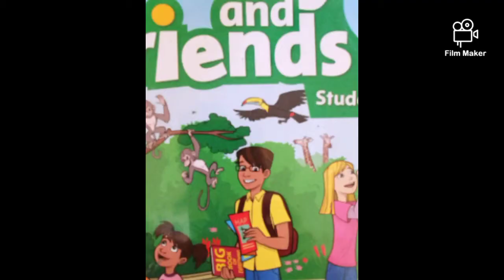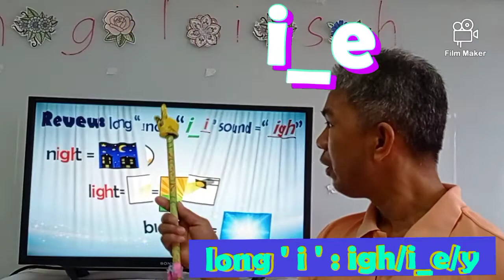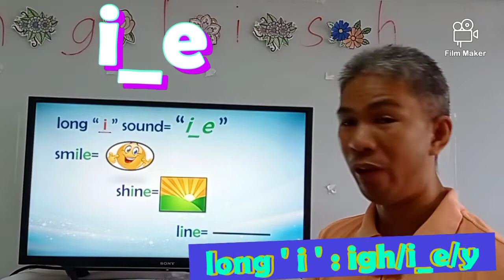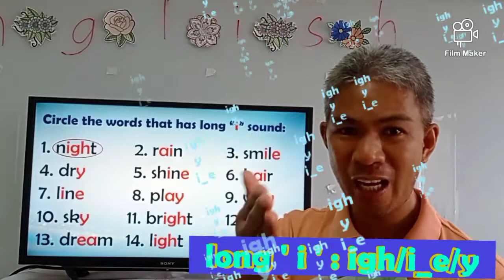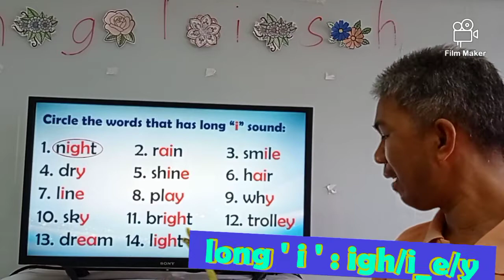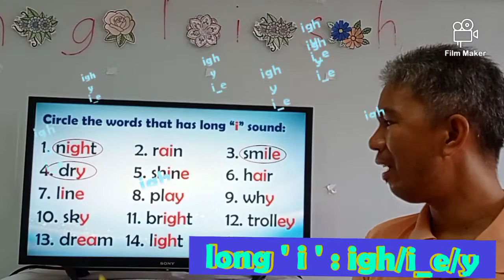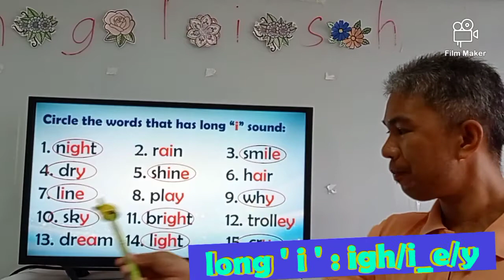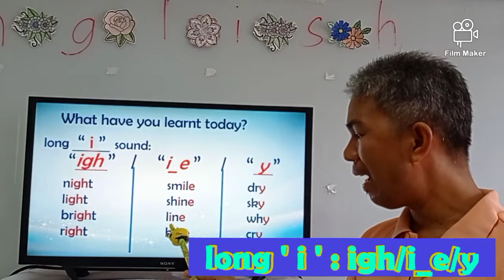G3/English/Unit12/Lesson4Activity/200901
Review the long " i " sound and you will do an activity.